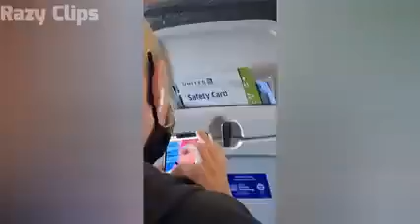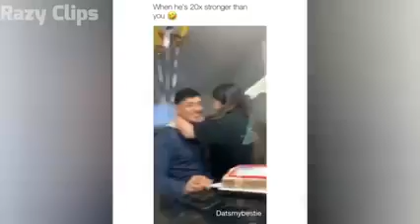funny tik Tok videos